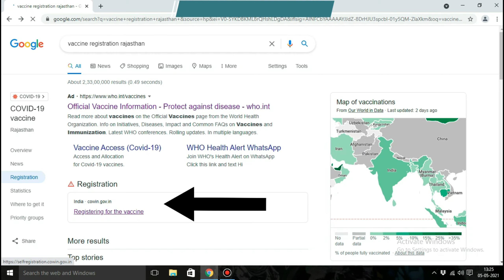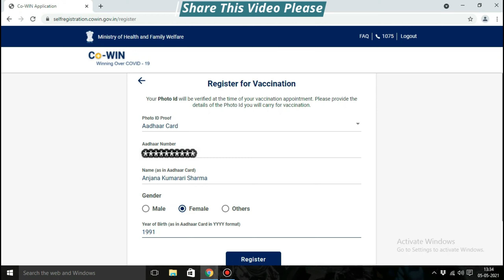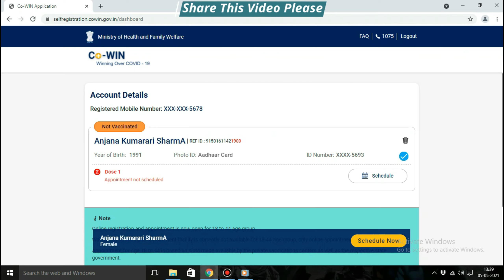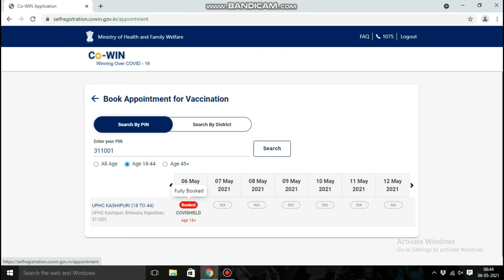वैक्सीन का Appointment केसे बुक होगा सिर्फ रजिस्ट्रेशन से वैक्सीन नहीं लगेगी How to get appointment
रजिस्ट्रेशन के लिए यहाँ पर जाये: selfregistration.cowin.gov.in

Hello Friends,

vaccine registration online,
covid vaccine registration online,
vaccine registration india,
covid vaccine registration app,
how to register for covid vaccine in india,